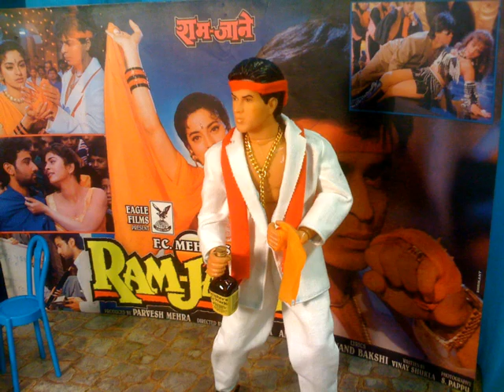Breaking Free of the Box--Ram Jaane (an SRK doll tribute)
One of Shahrukh's (and Juhi's) most memorable performances! Enjoy my mini version with love from L.A.!!